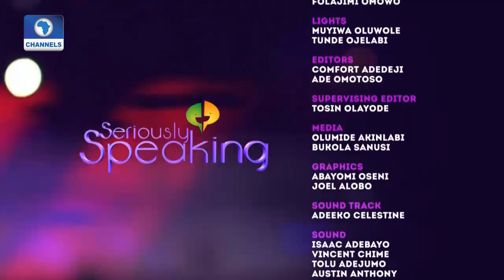Seriously Speaking Features Folake Coker, CEO Tiffany Amber Pt 3